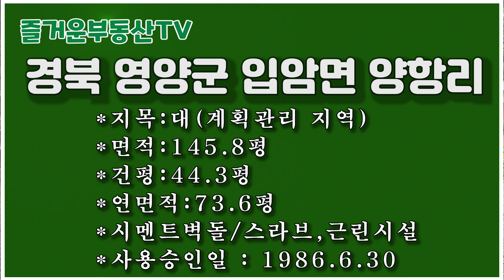880,경북 영양군 입암면 양항리,유명 약수터 앞,초급매 주택 수익 아주 좋아요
880,경북 영양군 입암면 양항리,유명 약수터 앞,초급매 주택 수익 아주 좋아요
*지목:대(계획관리 지역)
*면적:145.8평
*건평:44.3평
*연면적:73.6평
*시멘트벽돌/스라브,근린시설
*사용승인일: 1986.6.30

**공지**
2. 즐거운부동산TV 운영진

 2018년 11월 19일에 처음 부동산 관련 동영상을 유튜브에 게시한 이래 부동산 정보를 알차게 알려주기 위해 '구독돌이' 및 '홍돌이'가 최선을 다해 노력중입니다..   '구독' '좋아요' '알람' 설정을 부탁드립니다.